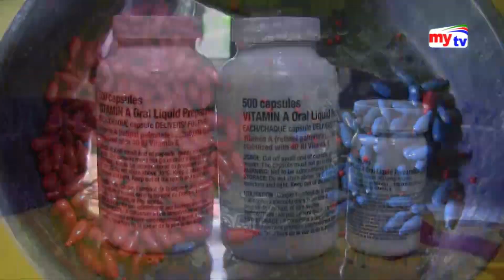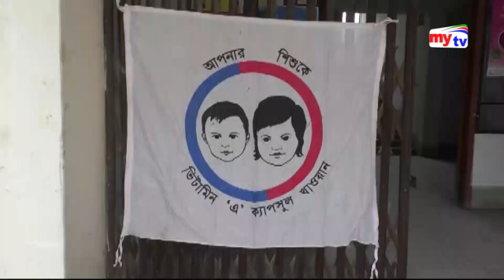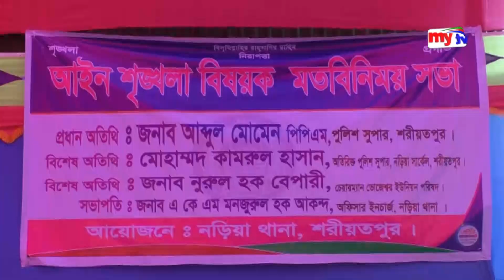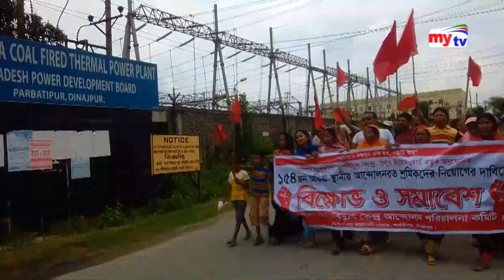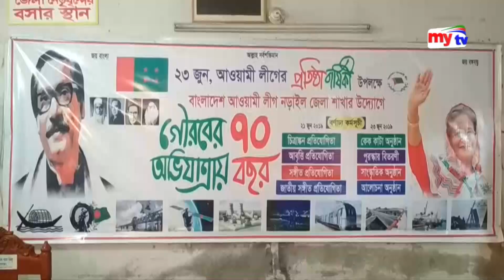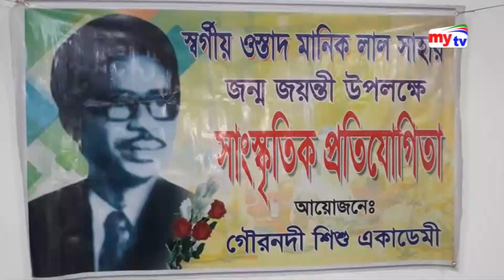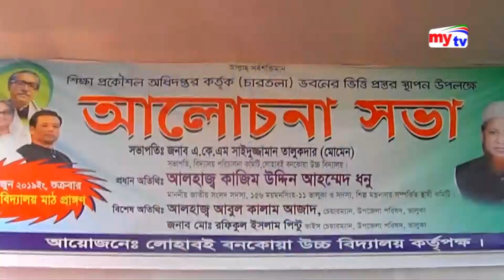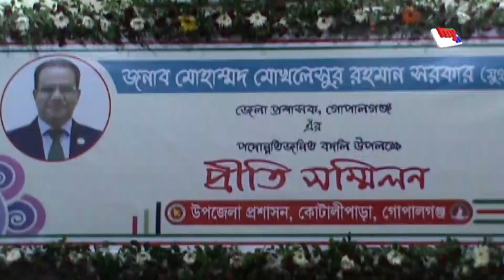Latest Bangla Zela News Update। 5:00 pm । Saturday। 22. 06.19 | Mytv News